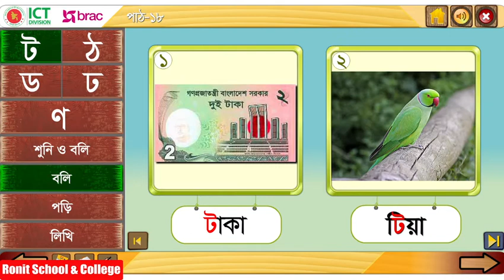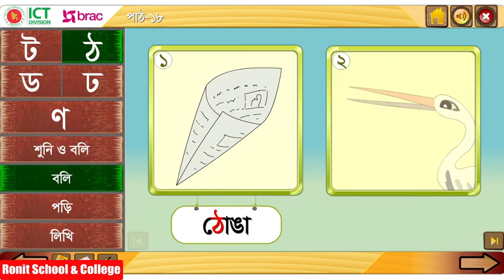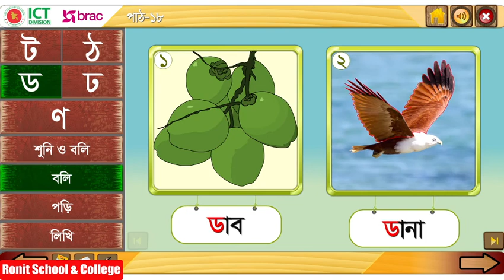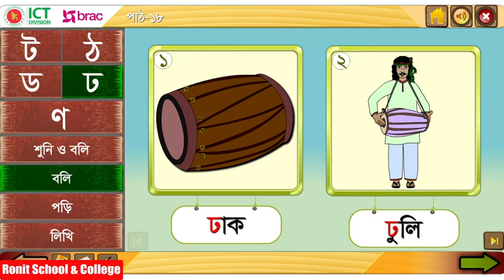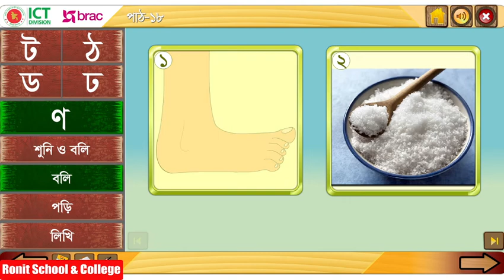Class 1 Bangla Part-18 ।। প্রথম শ্রেণি বাংলা পাঠ-১৮ বর্ণ শিখি - ট ঠ ড ঢ ণ || Ronit School & College